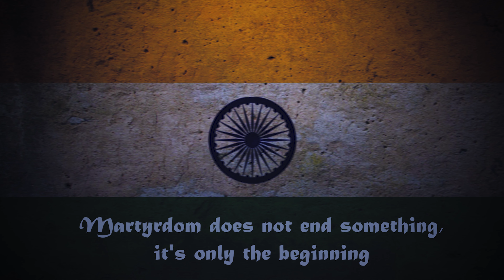Ek Khwaab | Shreyas Dharmadhikari | Independence Day Song | Hindi Version of Coldplay's Song "O"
Happy Independence Day in advance everyone 🇮🇳

A Soldier sacrifices everything, even his own life for the Country and we should never ever forget it. Huge Respect to Our Brave Soldiers and their Families ❤️

Presenting the song "EK KHWAAB" a Hindi Version of Song "O" by Coldplay.

CREDITS

(Original Song) - "O" by Coldplay (Ghost Stories Album)

(Singer/Lyricist/Concept) - Shreyas Dharmadhikari
(Mixing/Mastering) - W Keval Jayawant
(Sketches) - Mugdha Deoskar
(Video Team) - Fotukwale (Ajinkya Deshmukh & Monika Bisht)
(Edited) - Ajinkya Deshmukh

Special thanks to My Little Cousin Mugdha Deoskar for such Beautiful Drawings 😊🤗